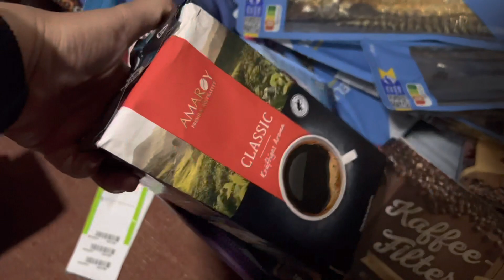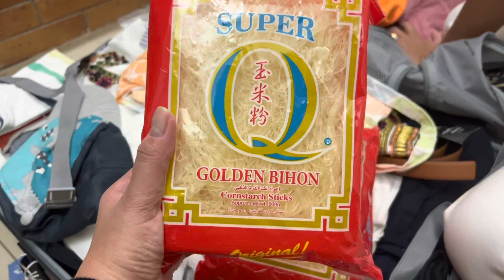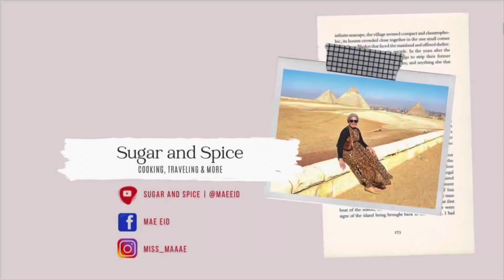MY SISTERS ARE HERE FROM MUNICH AND DUBAI TO CAIRO EGYPT 🇪🇬 | SURPRISE VISIT GIRLS TRIP ♥️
Hey guys, welcome to my Youtube channel… in today’s video, my friend Athena from Dubai, UAE 🇦🇪 came to visit me here in Cairo, Egypt 🇪🇬 and she doesn’t know that my sister from Munich, Germany 🇩🇪 (also her friend and classmate in Uni) will come to visit too here in Cairo… it’s a surprise! 😁

iMovie
By: Elliot Glasser